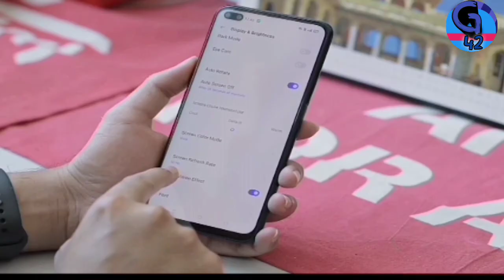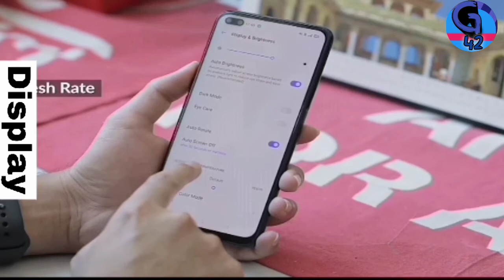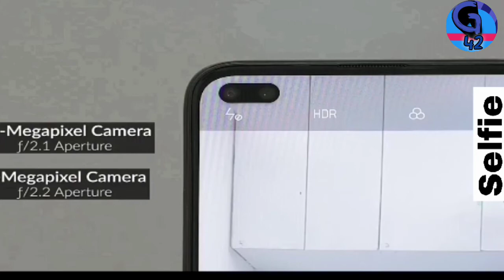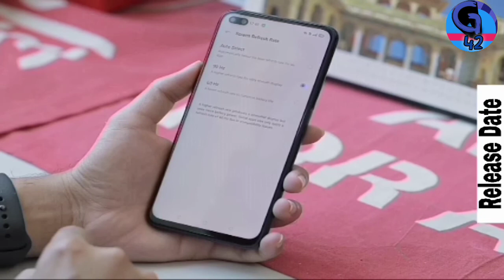Realme 6 Pro Odia Confirmed | Realme 6 Pro Specifications,Price, Launch Date | Realme 6 Pro Teaser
Realme 6 Pro Odia Confirmed | Realms 6 Pro Specifications,Price, Launch Date | Realme 6 Pro Teaser

Note: ALL THE IMAGES / PICTURES SHOWN THE VIDEO TO THE OWNERS AND NOT ME. AM NOTE THE OWNER OF ANY PICTURES SHOWED THE VIDEO.

Credit: if I have used in this video some Google data( Images,music, clip and short video etc.). the respective owners and thank you so much for providing if you feel bad please first contact me and then after take any action.

{ About Gadgets 42: Gadgets 42 Is A YouTube Fastest growing channel in India, where you will find Gadgets & Smartphone Related Videos in Odia. New video is posted in our channel with awesome quality and realty. So just be with us for the quality and realty services. Thank You So Much.}.